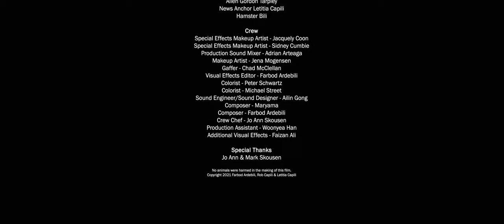The Gift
"The Gift delivers a brutal climax and a shocking revelation." - Horror Fuel

**WATCH NOW** No one knows why the aliens came or why they never made contact. But when their true intentions are revealed, unspeakable tragedy unfolds.

Director: Farbod Ardebili
Cinematographer: Michael Street
Writers: Farbod Ardebili
Starring: Aaron Pyle, Colt Carville, , Letitia Capili
Special Effects Makeup Artist: Sidney Adam Cumbie, Jacquelyn Coon
Makeup Artist: Jena Mogensen
Sound Mixer: Adrian Arteaga
Sound Designer: Ailin Gong
Visual Effects: Faizan Ali, Farbod Ardebili
Lighting: Blackstone Entertainment
Colorist: Color Space Finishing
PA : Woonyea Han
Special Thanks: Jo Ann Foster Skousen